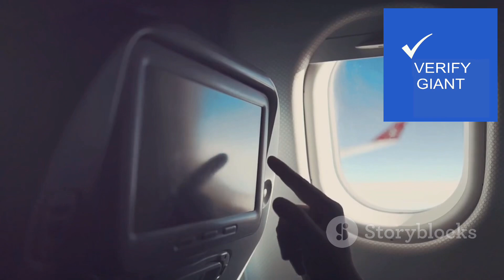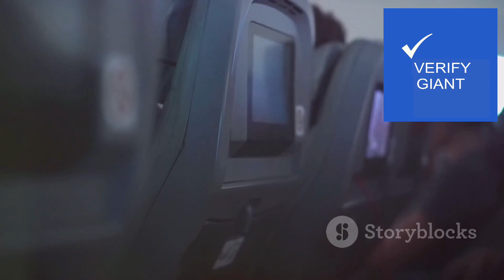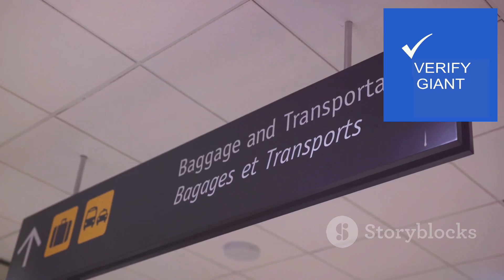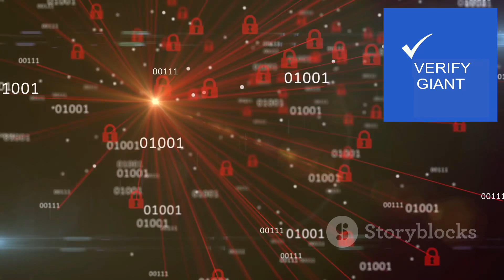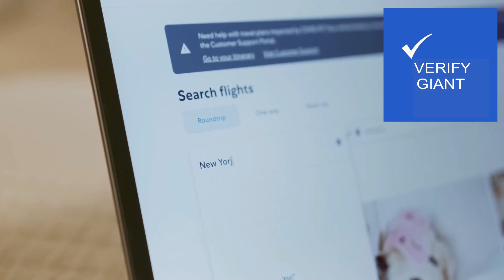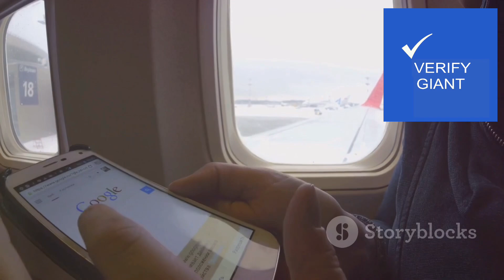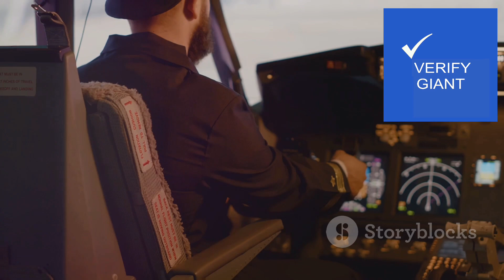is avianca legit? (avianca.com)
In this video I go over avianca and avianca airlines also avianca lifemiles also avianca va plus avianca virtual